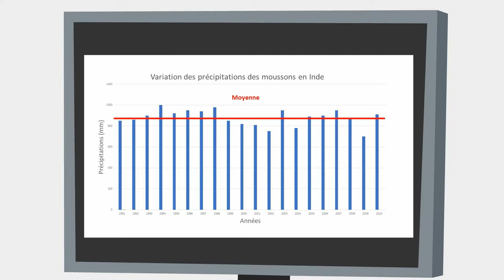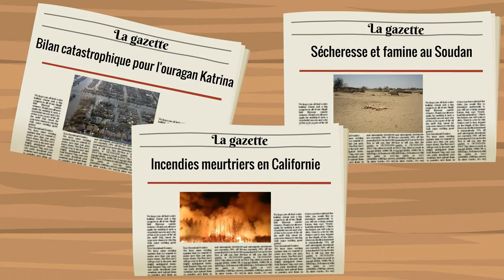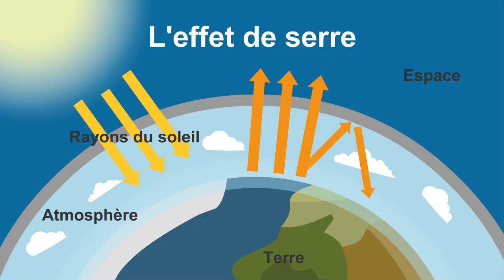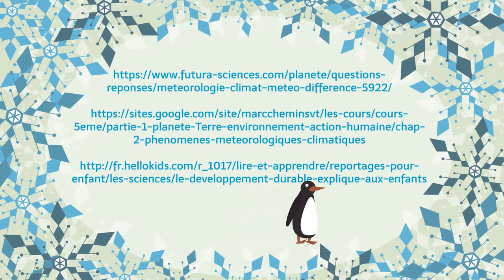Climatologie vs. Météorologie BBS 1/3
Comprendre les distinctions entre climat et météo